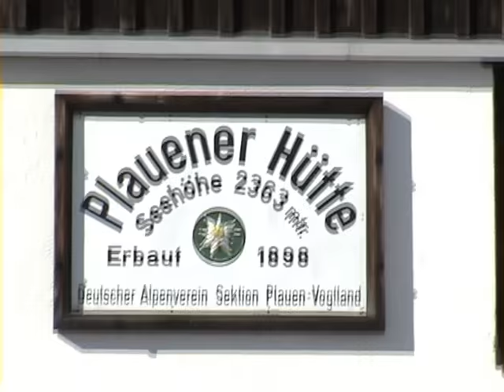plauenerhütte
Wanderung zur Plauenerhütte
Im Herbst 2007
mit Gasser Hans